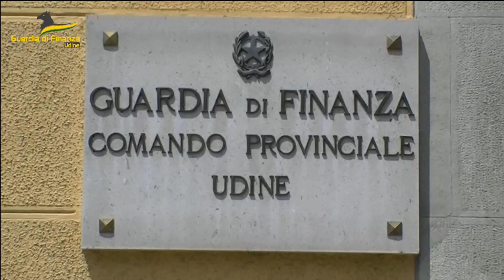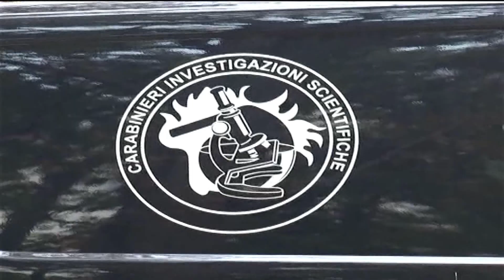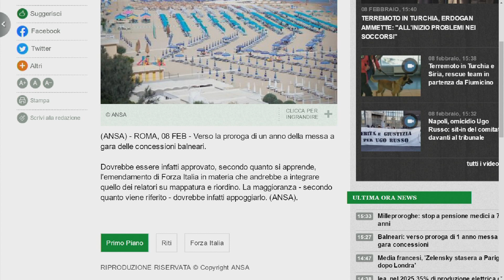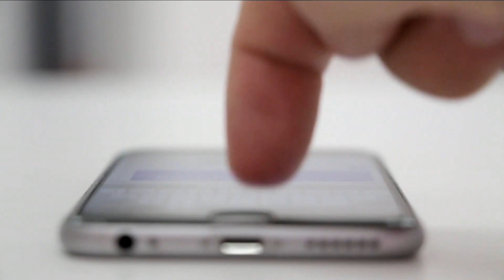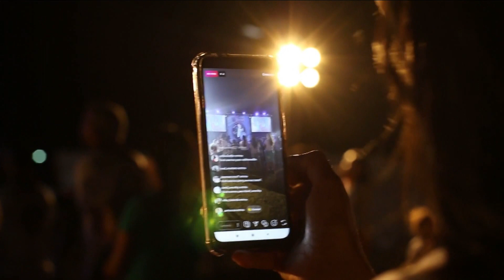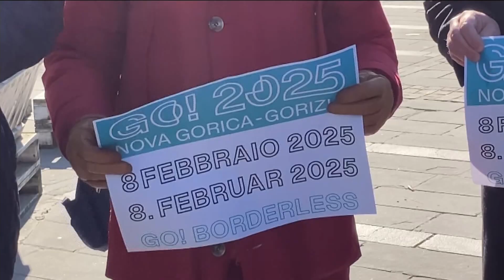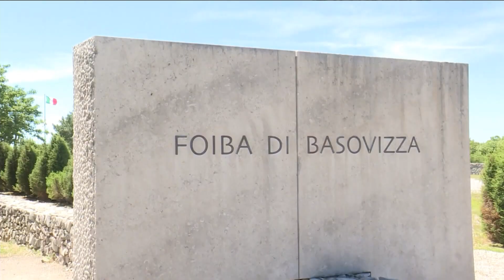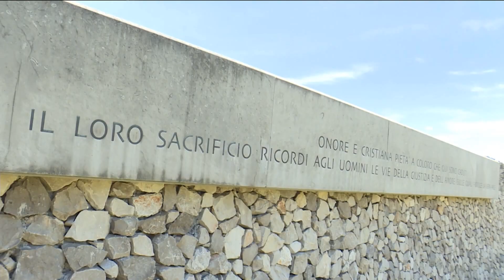TG 24 NEWS | 08 FEBBRAIO 2023 | ORE 16